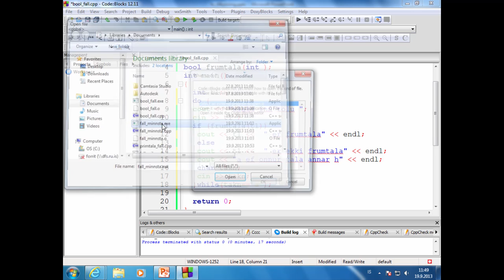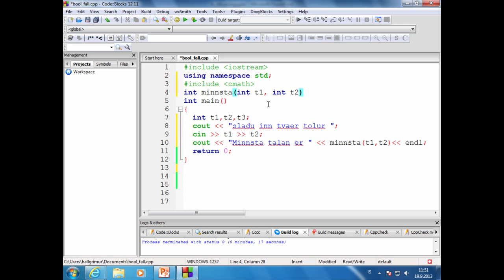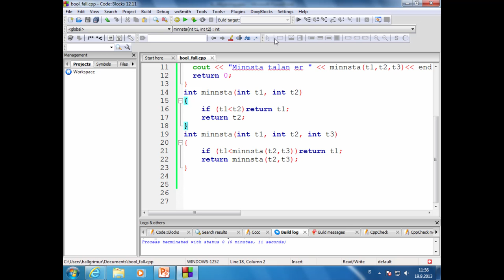14 Fjölbinding falla